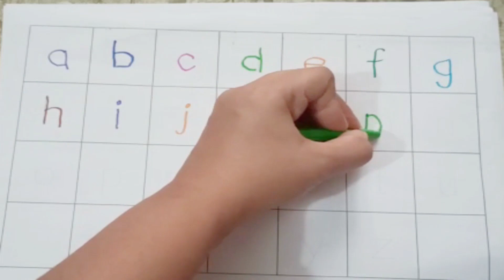abcdefg, abc song, Abc Alphabets for kids , alphabets song A for apple, b for ball, Phonics song